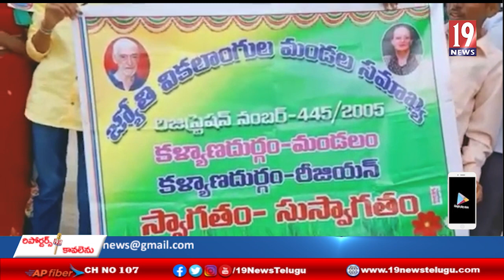అంతర్జాతీయ వికలాంగుల దినోత్సవం సందర్బంగా కళ్యాణదుర్గం వికలాంగుల ఆధ్వర్యంలో భారీ ర్యాలీ - అనంతపురం